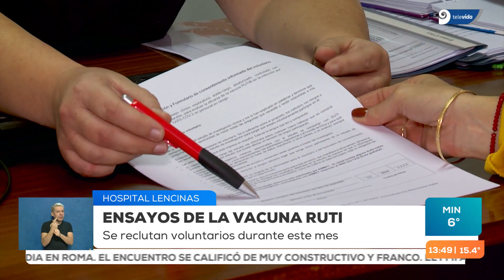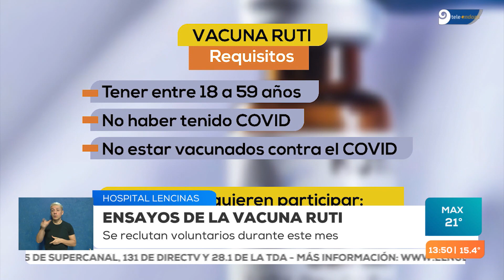Mendoza: ¿Cómo inscribirte como voluntario para la vacuna RUTI?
Una vacuna diseñada originalmente para inmunizar contra la tuberculosis por un laboratorio catalán comenzará una fase de ensayos clínicos en profesionales de la Salud de un hospital pediátrico de Jujuy y evalúan probar en Mendoza.